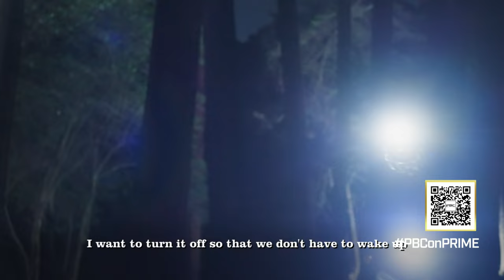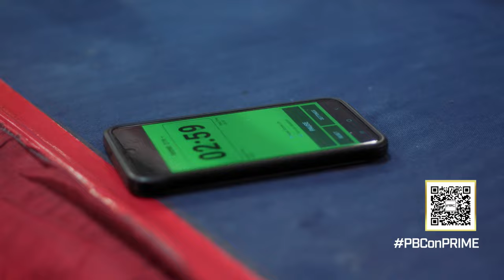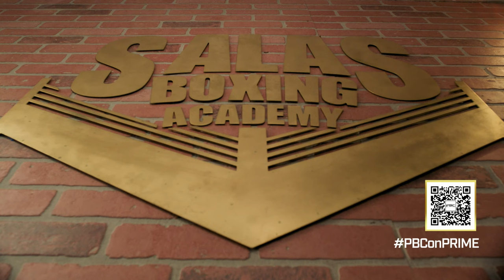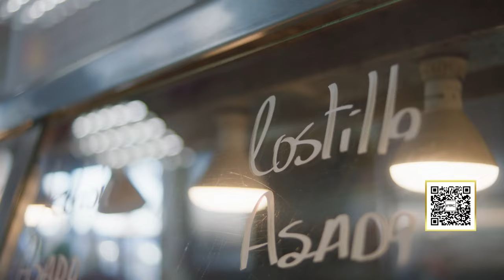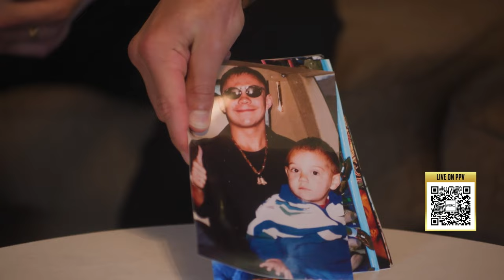Grand Arrivals & Fighter Media Workout | TszyuFundora & RollyPitbull | PBC | Prime Video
Watch as fighters from the PPV portion of Tszyu vs. Fundora & Rolly vs. Pitbull Fight Night make their Grand Arrivals and work out for fans and media at MGM Grand in Las Vegas, NV.

One night. Four world title fights. Undefeated rising star Tim Tszyu takes on Sebastian Fundora & “Rolly” Romero defends his Super Lightweight championship belt against Mexican star “Pitbull” Cruz in the co-main event. Plus, Middleweight Champion Erislandy Lara takes on Michael Zerafa & Julio César Martínez duels Angelino Cordova in the Pay-Per-View opener beginning at 8pm ET/ 5pm PT on Saturday March 30, now available for purchase

About Prime Video:
Prime Video supports a growing lineup of live sports globally, including Thursday Night Football, the WNBA, the Seattle Storm, the New York Yankees, Overtime Elite, and the Professional Pickleball Association in the United States; ONE Championship and NWSL in the United States and Canada; Premier League in the United Kingdom; ATP and WTA tennis in the United Kingdom and Ireland; UEFA Champions League football in Germany and Italy; Roland-Garros and Ligue 1 in France; Australian swimming globally; New Zealand Cricket in India; as well as Copa do Brasil football and the NBA in Brazil; and boxing and the 2023 World Baseball Classic in Japan. While availability varies by marketplace, fans can also subscribe to streaming services such as Eurosport, FOX Sports (Mexico), Viaplay Sport, MLB.TV, NBA League Pass, NBA TV, DAZN (Germany and Spain), and Premiere FC (Brazil) through Prime Video Channels. This is in addition to a selection of Amazon Original documentaries including Kelce, Good Rivals, Coach Prime, Reggie, Redefined: J.R. Smith, The Ride, and the Amazon Original All or Nothing franchise, including All or Nothing: Arsenal, All or Nothing: Juventus, All or Nothing: Toronto Maple Leafs, and All or Nothing seasons with various NFL teams, as well as the NCAA’s Michigan Wolverines football team.

Get More Sports on Prime:
Stream Now